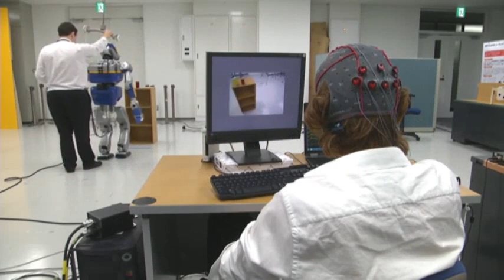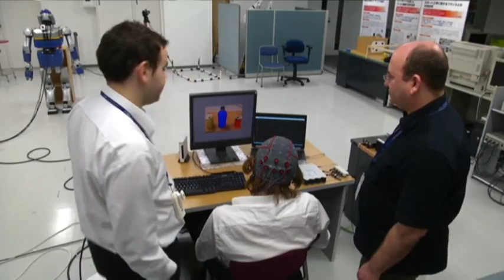Robot Action Connected to Human Thought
An international team of scientists is working to connect human thought patterns to robotic actions.  Controlled humanoids present a new world of mobility for some and a disaster clean-up tool for others.  (May 30)